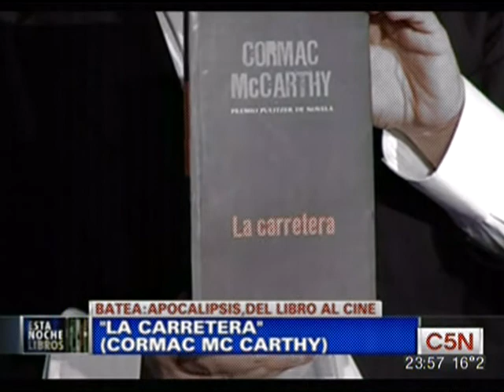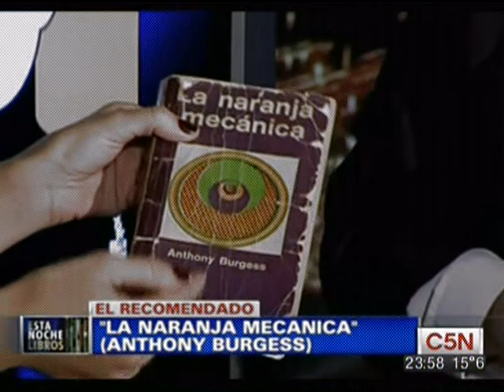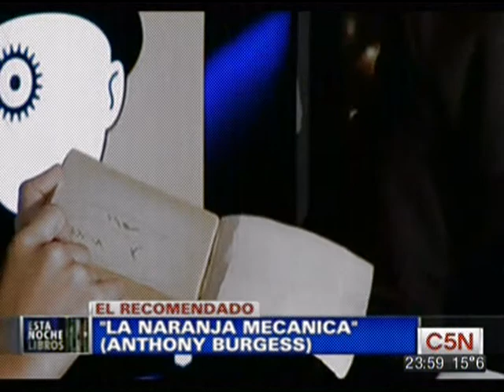Batea de Libros Apocalipsis, del libro al cine, por Eugenia Zicavo